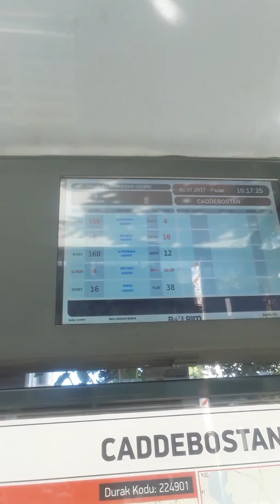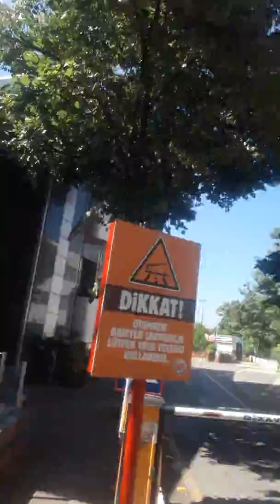caddebostan bus stop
This video Caddebostan Bus Stop while we were going to cadebostan Beaach !
ABOUT OZAN KEMAL CULLU
My name is Ozan Kemal and I am an Istanbuller who loves to introduce his city and represent it. I will add videos about the Istanbul which just locals know !

I enjoy finding new places to visit and show them to the other people who didnt visit Istanbul yet! Also I m going to visit other cities of the Turkey and show you theese interesting places and make you die to visit Istanbul !